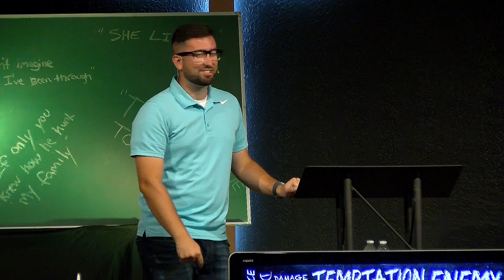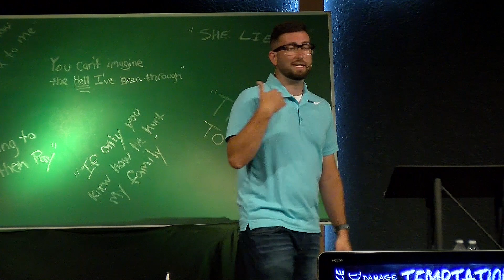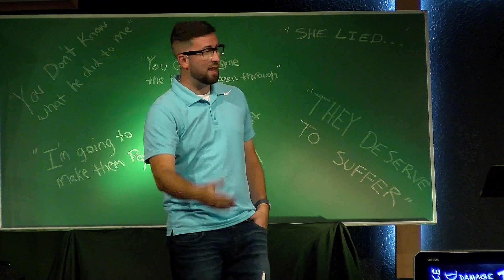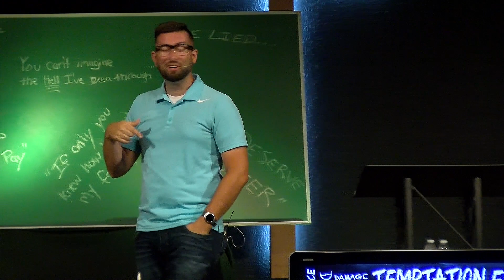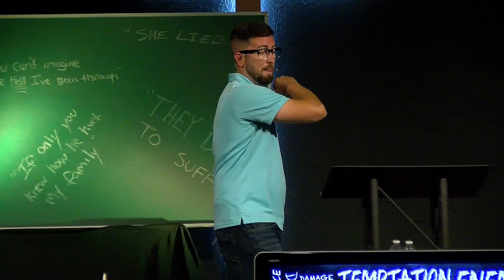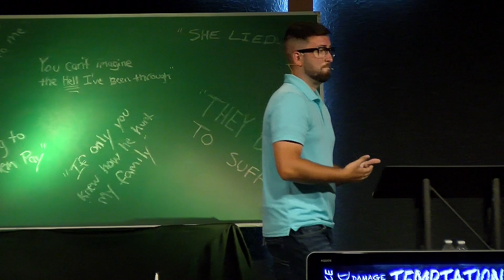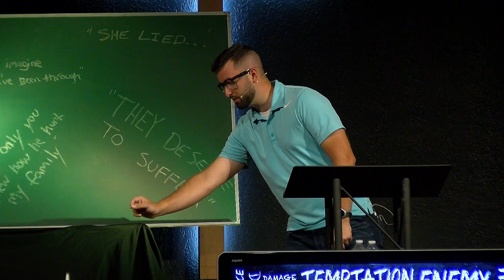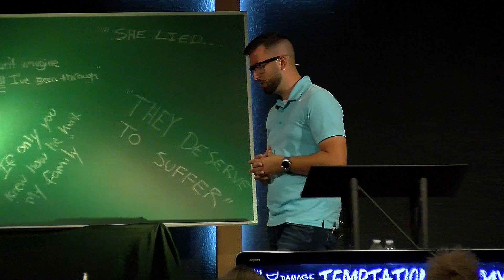490 : Forgiving God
Pastor Kaleb speaks about the truth that forgiving God sets us free
2 Corinthians 4:8-9
John 11:28-37